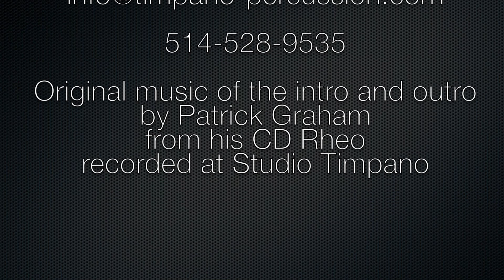Unix Drums Steambent Oak 14X5.5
Kit: Sonor SQ1 22" bass drum
Cymbals: Zildjian Kerope 15" hats
Performer: Andrew Wyatt

The video was filmed using a Canon Eos 70D for front view and a Canon Eos Rebel T3i for overview.